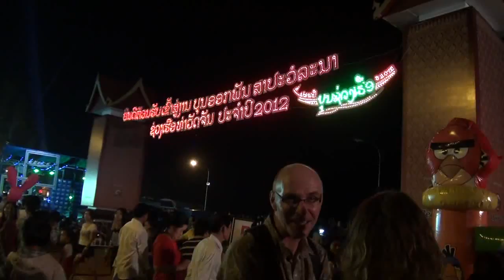Noy-Itthilit recaptures Vientiane boat race crown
The Noy-Itthilit boat from That Luang village narrowly beat a crew from Choum village to become kings of the Mekong yesterday, their third victory after previously raising the trophy in 2008 and 2009.

The final race was a close call, though Noy-Itthilit maintained the lead from the start, crossing the finishing line just one length ahead of their disappointed rivals.

Yet another highly successful Vientiane Boat Racing Festival saw longboat crews powering down the Mekong in front of thousands of cheering spectators, including President Choummaly Sayasone, former Politburo Member and former Prime Minister Sisavath Keobounphanh, Vientiane Mayor Soukanh Mahalath, Minister of Information, Culture and Tourism Prof. Dr Bosengkham Vongdara, and other high ranking government officials.

Noy-Itthilit's trophy was well deserved, and the triumphant crew was rewarded with a prize of 15 million kip. The Choum village boat in second place went home with 10 million kip. The third placed Luang Prabang boat received six million kip, while Thapha village in fourth place won four million kip.

In the final race of the women's traditional boat category, Had Siew beat Chanthabouly to the finishing post, while Thapha took third place and Saendin came in fourth. The cash prizes were the same as for the men's category, but the women had to be satisfied with a trophy made of one kilogramme of silver, while the men's trophy weighed in at 3kg.

The sports boat category was won by Lam Motor, with the crew taking home a trophy and five million kip. In second place was Noget who won three million kip, third placed Kheuay Suanmon received two million kip, and in fourth place Koummarn received one million kip.

Thapha village won the modified boat category and walked away with 15 million kip. Second place went to the Ministry of Public Security with the crew receiving 10 million kip, third placed Thinphia won six million kip and, in fourth place, Xaifong Neua village won four million kip.

On the same day, boat crews from Xayaboury, Khammuan, Savannakhet and Champassak provinces turned out in solidarity and also paddled down the Mekong in Vientiane, to add spice to the occasion and to inspire young people to preserve the nationwide tradition of boat racing.

A representative of the Noy-Itthilit team, Ms Sengthong Sidala, said "Our crew has taken part in several other boat races around Vientiane in the last two months, aiming to firm up their teamwork and strengthen their muscles, so that we wouldn't feel intimidated by our opponents."

The crew attributed their win not to luck, but to hours of strenuous practice in a bid to outpace their toughest opponents.

The boat races featured three categories. The traditional longboat class comprised 16 boats crewed by men and five crewed by women. Another six teams competed in sport boats, in two groups.

The section of the Mekong in front of Vat Chan hosts the largest boat racing festival in Laos. This much-anticipated event takes place on the day after the end of Buddhist Lent. The festival draws people from all over Laos to visit their relatives in the capital and renew friendships.

This year's festival featured a mass of stalls along Fa Ngum Road and across the whole 14 hectares of Chao Anouvong Park. Every day the park and nearby streets were packed with exuberant crowds shopping at the lively street fair, which took over the area from October 27-31. Booths sold goods made in Laos, as well as merchandise from Thailand, Vietnam and China.

Festival-goers also relished the traditional snacks on offer, such as grilled chicken, khao lam (sweetened sticky rice packed into bamboo tubes) and, of course, papaya salad. But some visitors felt this year's festival lacked the down home atmosphere it had 10 years ago, when the crowds were smaller and there were more local handicrafts and agricultural products on offer.

By Times Reporters
(Latest Update November 01, 2012)